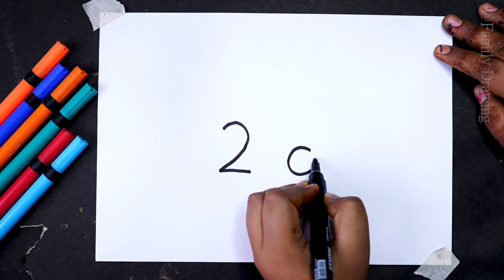How To Draw A Dog Drawing With 200 Number | Very Easy To Draw | Step By Step | Easy For Beginners